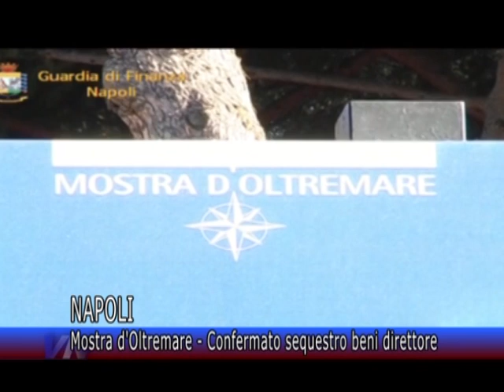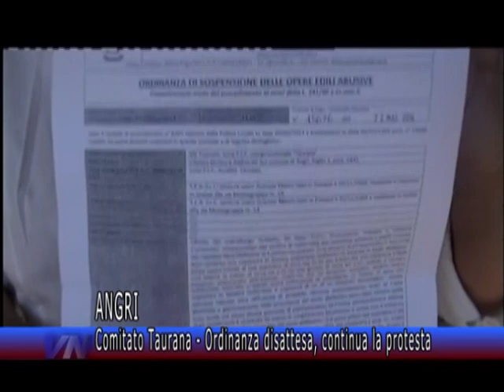Videonola Notizie del 27/05/2014